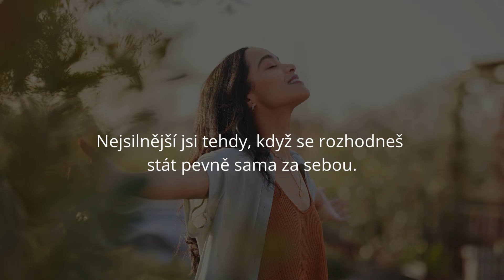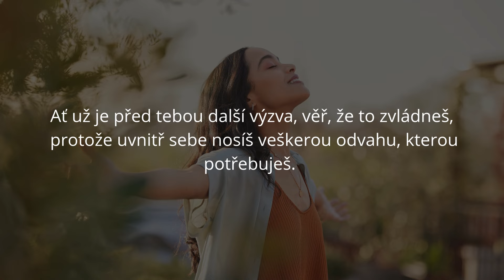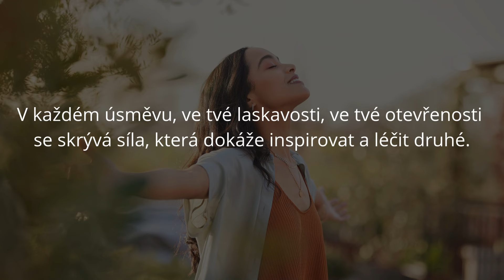Motivační vzkaz pro jedinou ženu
Začni den s odhodláním a inspirací, která tě podpoří na každém kroku tvé cesty. Tento ranní vzkaz je věnovaný každé ženě, která hledá motivaci, sílu a povzbuzení do nového dne. Ať už tě čekají výzvy, malé radosti nebo chvíle klidu, tento vzkaz ti připomene tvou jedinečnost a odvahu. Ráno je okamžikem nových začátků a tvé pravé krásy, která spočívá v tom, že jsi věrná sama sobě. Přijmi svůj den s otevřeným srdcem a věř, že máš vše, co potřebuješ.

Líbí se vám má tvorba, přináší užitek, podporu, různá uvědomění atd?
Pokud chcete podpořit mou tvorbu finančním darem, aby mohlo vznikat více takových videí :  č.ú. 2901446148/2010

Všem velice moc děkuji, pokud mi napíšete do zprávy pro příjemce e-mail, ráda Vám napíši osobně a zašlu doklad.
♥♥♥DĚKUJI DĚKUJI DĚKUJI♥♥♥

Krásný den
Jana